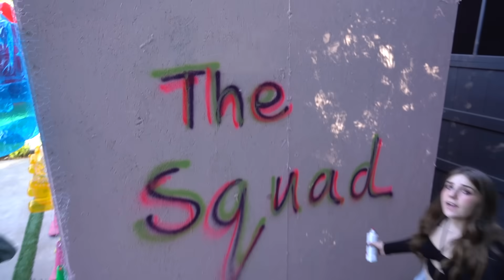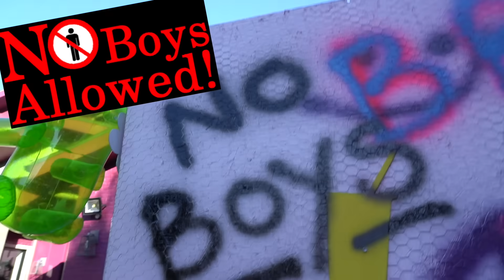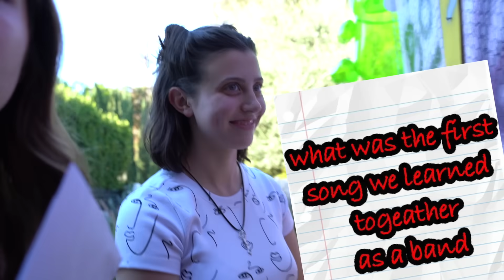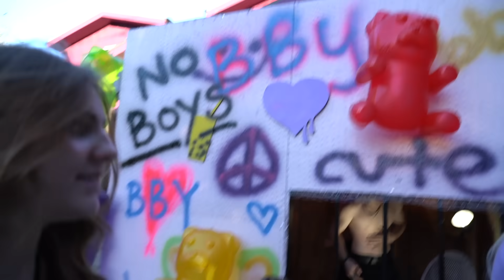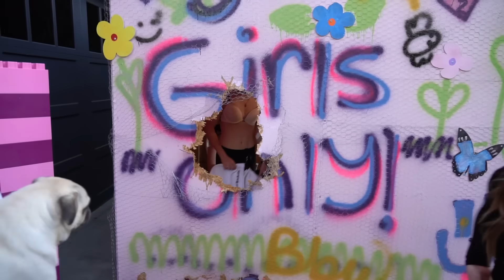I TRAPPED THE BOYS IN AN UNBREAKABLE BOX!!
Shalom bbys it’s Piper Rockelle! Hope your day is great but better watching I trapped the boys in an unbreakable box! Today the girls got the ultimate revenge on the boys for all the pranks they play on us. especially my boyfriend (Lev Cameron). We trapped them in a box and the challenge is to get as many tools as they can to break their way out. But there are also some crazy embarrassing consequences! The boys better watch out!

👚! BBYMERCH!👚